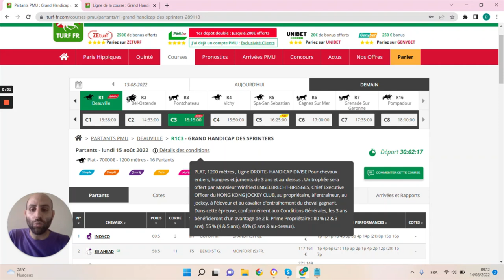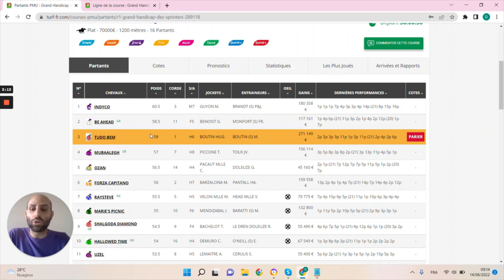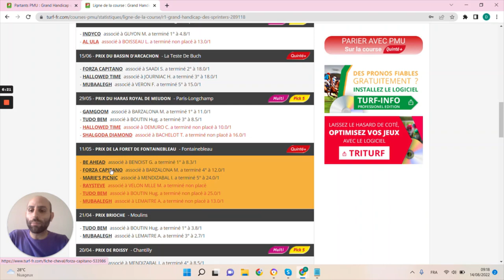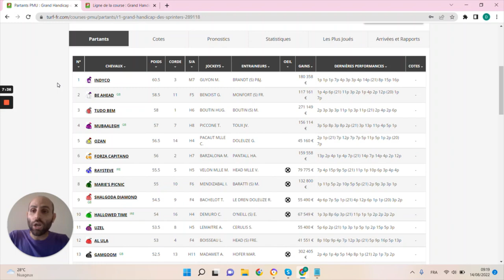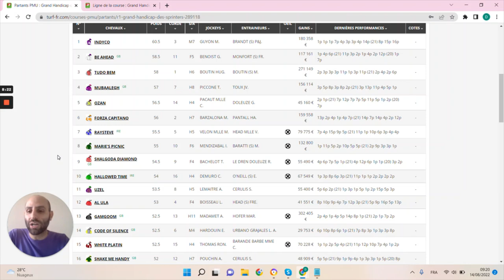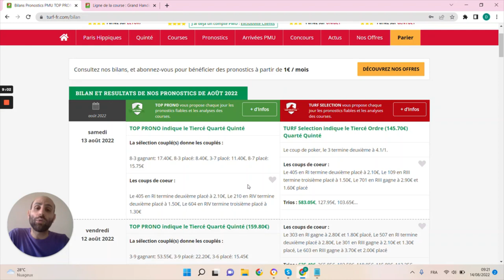PRONOSTICS PMU GRATUIT DE LA MINUTE QUINTE+ DU JOUR LUNDI 15 AOÛT 2022 #289118